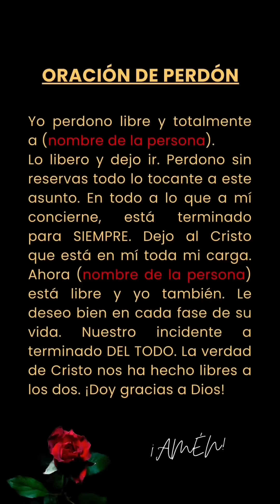✨💫Reflexiones de mi hijo Tomás Alonso sobre Autoestima y Amor Propio 🥰💞💯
💭 En este video Tomás Alonso habla sobre la importancia del amor propio y la autoestima. Menciona que no es algo simple de lograr, sino un proceso 🕰️ largo y complejo que requiere mucho trabajo interno, aceptación de uno mismo 🧠 y entendimiento de las propias emociones y sentimientos.

👤 Explica que el amor propio no se trata de evitar las responsabilidades o simplemente comprarse cosas, 🛒 sino de un proceso de autoconocimiento profundo, donde se acepta que somos personas imperfectas 🙂 que pueden lastimar y ser lastimadas.

🤝 Destaca que el amor propio no es una coraza, sino la capacidad de no reaccionar ante lo que sienten los demás, 😡 y entender que lo que uno siente es lo que importa, independientemente de los resultados o de si otros nos aman o no. 💖

En resumen, un proceso 🧭 de crecimiento personal que requiere tiempo, esfuerzo 💪 y aceptación propia para poder desarrollar un verdadero amor y respeto por uno mismo. 🙌